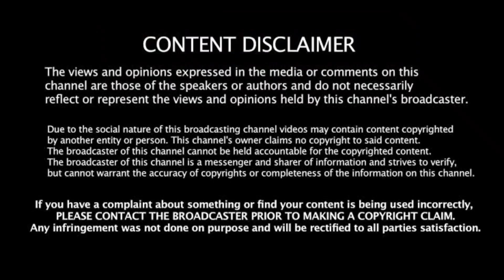कड़ी सुरक्षा में Jakir Naik चलाता धर्मान्तरण का रैकेट | Sanatan First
Alternate Channel link

IFSC - CNRB0006479
Canara Bank

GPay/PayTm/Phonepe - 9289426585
UPI :- vishalviews@ybl